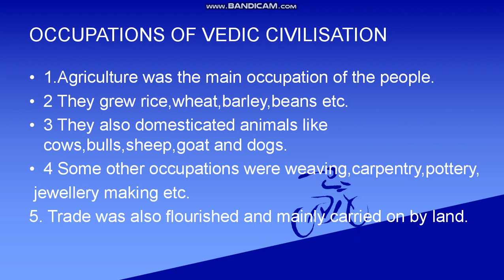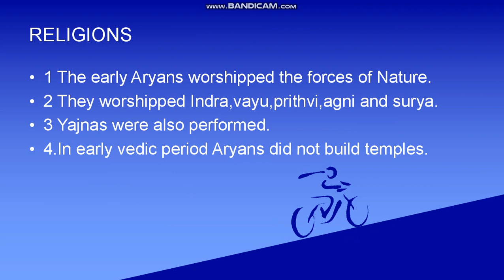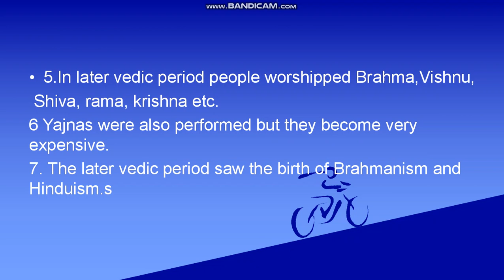Class 6th Social Science Chapter-11 Part-4